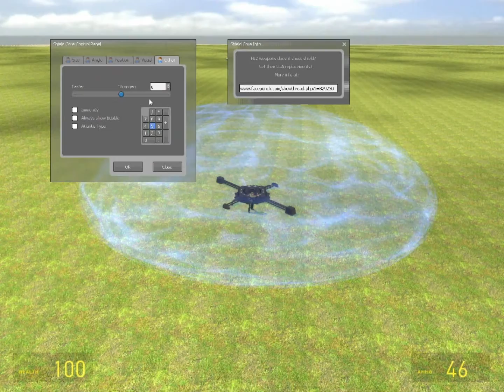stargate gmod video project: Shield core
stargate gmod video project